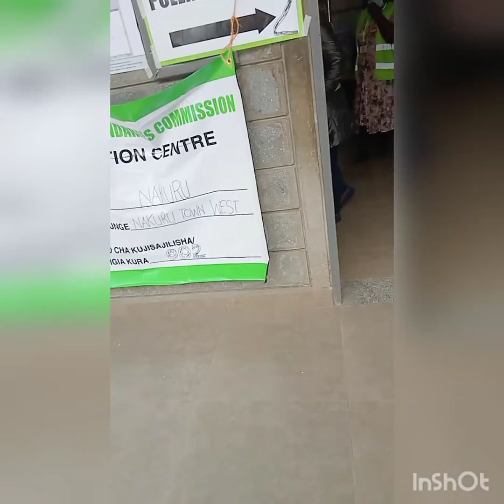KENYA VOTES FOR THE FIFTH PRESIDENT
ig kemuntokenya
love you peace ✌️